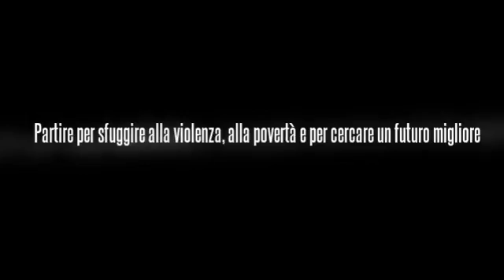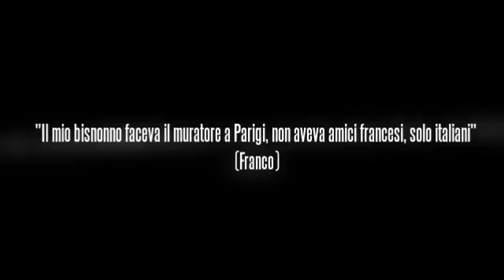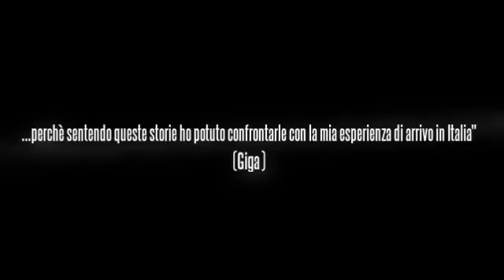Storie di immigrazione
Bellacoopia Ricerca 2016/2017 - Istituto Comprensivo Lepido Reggio Emilia - Gruppo materia alternativa classe 2^A